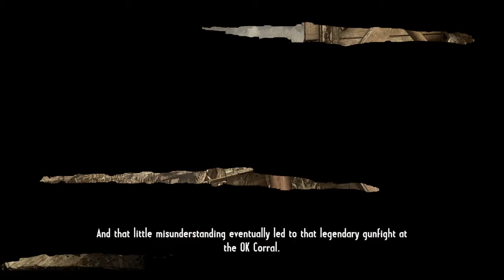Call of Juarez Gunslinger: Episode 2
Call of Juarez Gunslinger quick play through. This is not a tutorial to show how to play or where anything is located.
I was not interested in the Nuggets of Truth or the other aspects of the game, including the score.